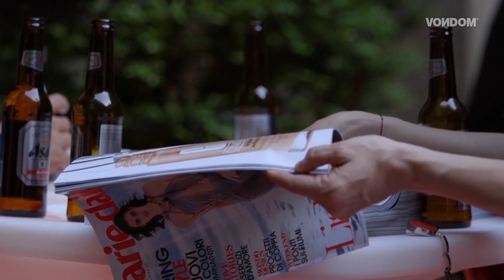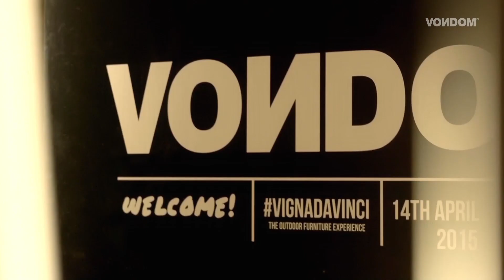VONDOM ALLA VIGNA DI LEONARDO - EVENT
Vondom’s event VONDOM ALLA VIGNA DI LEONARDO took place during Milan’s Salone del Mobile show at the famous Vigna di Leonardo Da Vinci, where he recreated “The Last Supper”.
La Casa Degli Atellani was converted into a XV century architectural eclectic space. A unique place due to its charm and historical heritage.
The crowd, coming from all over the world, was delighted with the voices of a soprano and tenor at the main patio while having cocktails.
In the back, the beautiful garden alongside the vineyard allowed guests enjoying the event surrounded by lit up furniture pieces.
The press had the chance of interviewing the VONDOM designers at the library while the guests enjoyed guided tours of the House formerly inhabited by Leonardo.
Ora Ïto, Eugeni Quitllet, Jorge Pensi, Archirrivolto Design, Stefano Giovannoni, JM Ferrero, Teresa Sapey and our Art Director, Ramon Esteve didn’t miss the opportunity to enjoy the exclusive event where design, architecture and magic met at downtown Milan.